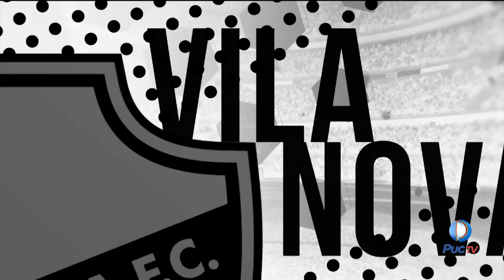O que está acontecendo com o Alan Mineiro?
Meia foi substituído no intervalo centésimo jogo com a camisa do Vila Nova

Brasil Esportes, de segunda a sexta de 12:00 às 12:30 e aos domingos de 22:00 às 23:00 para todo território nacional na TV Aparecida.